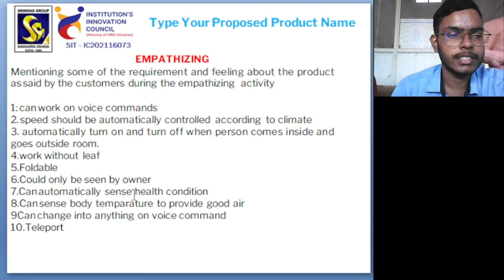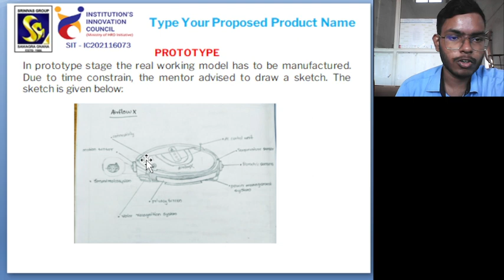01SU23AI101 ANUBINDH P